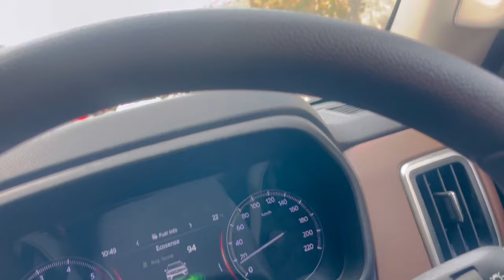Holi at Amity || Girls reaction || Amity Noida || Mayanktanwar